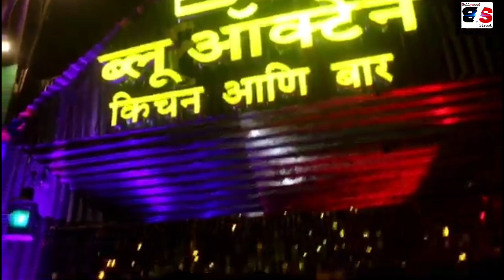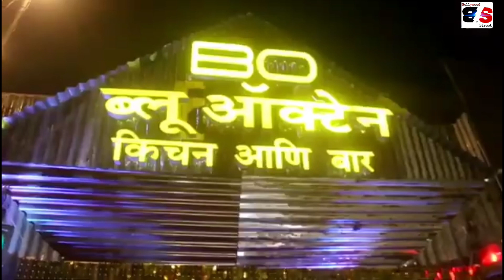Philanthropist Ronnie Rodrigues gets a warm welcome at the reopening of "Blue Octane Kitchen & Bar